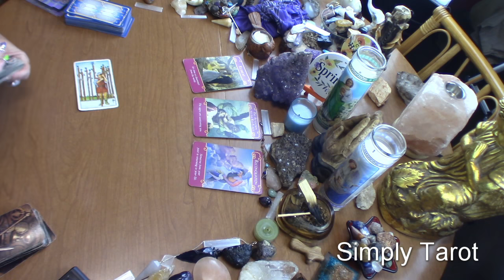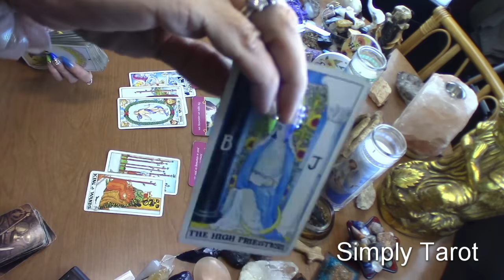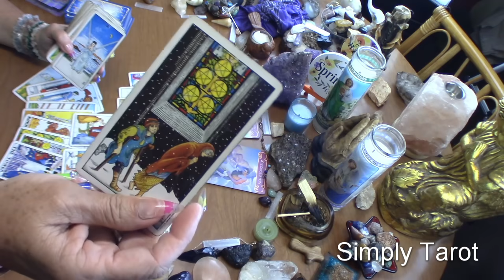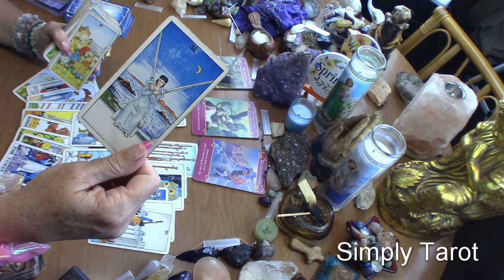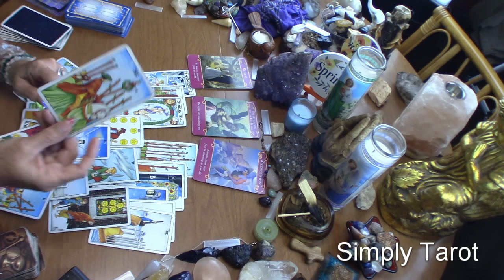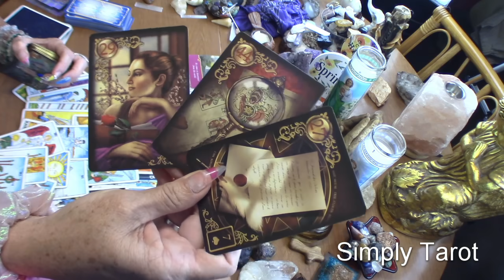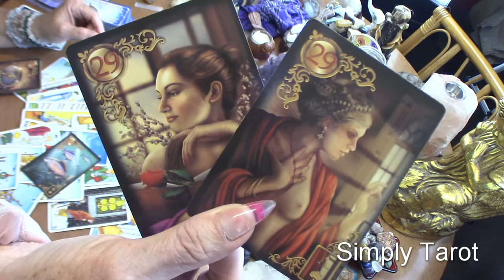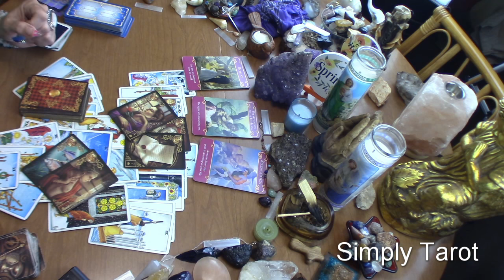Aquarius The Ex ! The return!!! DA! DA!! DA!!! DA!!!! Yikes! Hmmm... Wow!!!